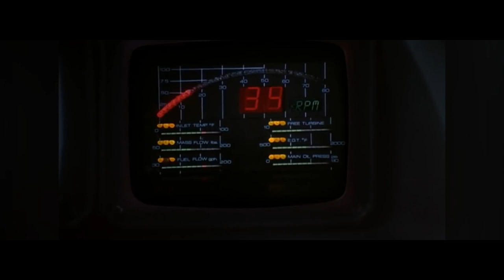Knight Rider Theme (Synthesizer Cover)